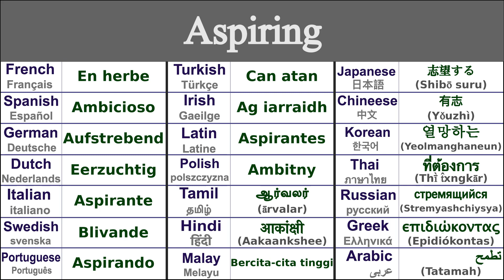ASPIRING Translation in 21 Languages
Learn How to say aspiring in 21 Languages

Aspiring in Thai - ที่ต้องการ (thī̀ t̂xngkār)
Aspiring in Irish - Ag iarraidh
Aspiring in Japanese - 志望する (Shibō suru)
Aspiring in Swedish - Blivande
Aspiring in Greek - επιδιώκοντας (epidiókontas)
Aspiring in Italian - Aspirante
Aspiring in Hindi - आकांक्षी (aakaankshee)
Aspiring in Russian - стремящийся (stremyashchiysya)
Aspiring in Spanish - Ambicioso
Aspiring in German - Aufstrebend
Aspiring in Tamil - ஆர்வலர் (ārvalar)
Aspiring in Chinese - 有志 (yǒuzhì)
Aspiring in Arabic - تطمح (tatamah)
Aspiring in French - En herbe
Aspiring in Portuguese - Aspirando
Aspiring in Dutch - Eerzuchtig
Aspiring in Malay - Bercita-cita tinggi
Aspiring in Polish - Ambitny
Aspiring in Korean - 열망하는 (yeolmanghaneun)
Aspiring in Latin - Aspirantes
Aspiring in Turkish - Can atan